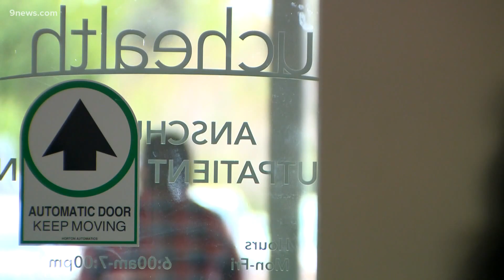UCHealth says hospitals are getting packed with COVID-19 patients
UCHealth says hospitals are getting so packed with COVID-19 patients, the system is considering postponing non-emergency surgeries.

9NEWS (KUSA) is located in Denver, Colorado.